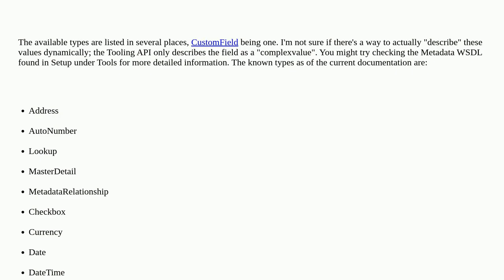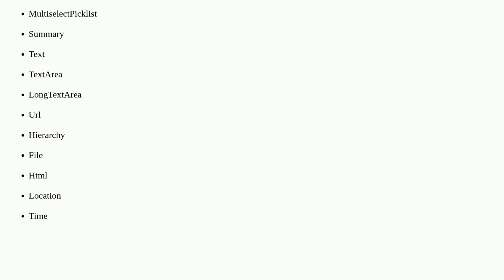How to get all the available set of CustomField data types?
A special thanks goes out to the community

  apex tooling-api